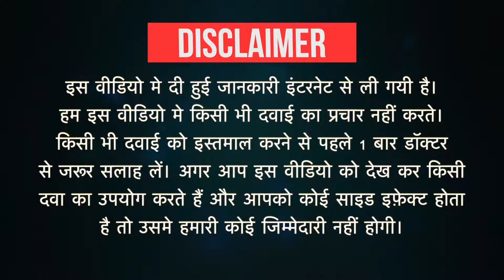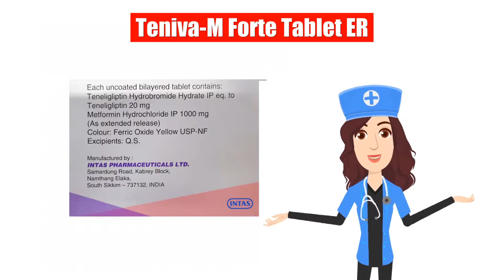Teniva-M Forte Tablet ER Uses in Hindi | Side Effects | Dose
Teniva-M Forte Tablet ER Uses in Hindi | Side Effects | Dosage